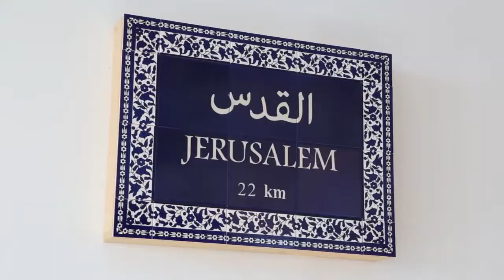تعرف على المتحف الفلسطيني